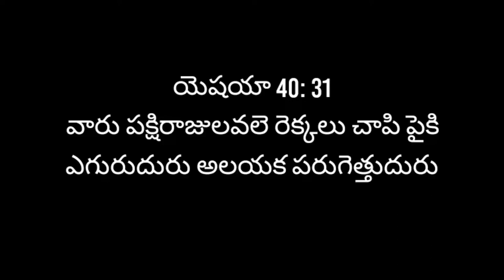August 16 || today's promise || word of God